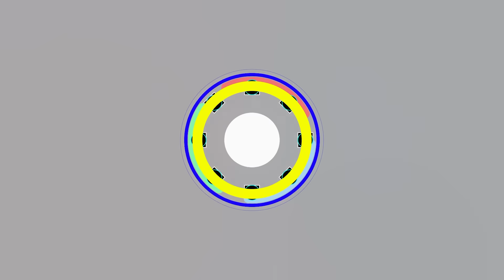持ってたら大吉！【2024最強週間FPスカッド完成】あなたは何体持ってますか!?【eFootball2024アプリ/イーフト】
週間ベストスカッド作ってみました！
週間も十分強いなぁ
少しでも参考になったら高評価押して貰えるとめちゃくちゃ励みになります！

‹攻略動画イーフト上手くなりたい方は是非!!›

‹おもちゃのウイイレ,イーフトの実績›
【eFootball2024アプリレート実績】
『SEASON1フェーズ14』
・最終レート2052
・最終順位世界55位
（105勝11負19分勝率78％）

【eFootball2023アプリ公式大会実績】
 ・eJリーグ2023シーズン浦和レッズフル代表
【eFootball2023アプリレート実績】
『SEASON1フェーズ1』
・世界最高7位
・最終レート2130 /最終順位➡日本1位/世界11位
 （196勝14負20分勝率85％）
『SEASON2フェーズ5』
・最終順位世界61位
 （162勝18負25分勝率79％）
『SEASON5フェーズ10』
・最高レート2057
・最終レート2031
・最終順位世界100位
(109勝9負18分勝率80％）
■e Jリーグウイニングイレブン2019シーズン

【何かあればこちらまで連絡ください】